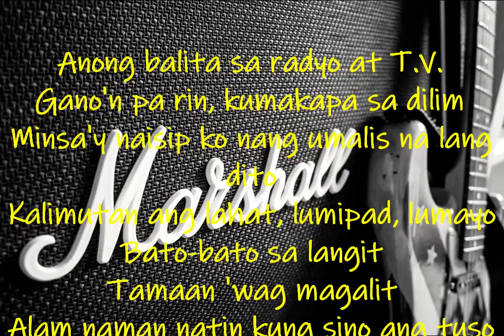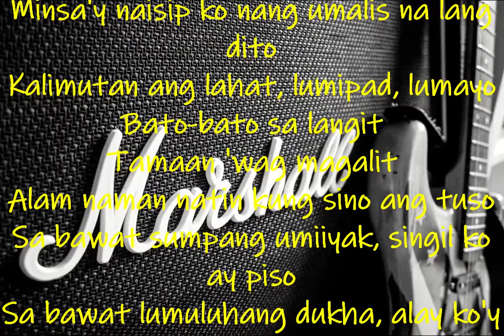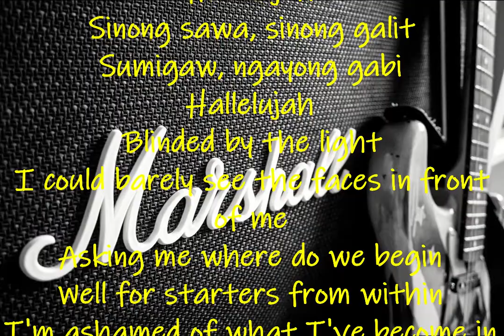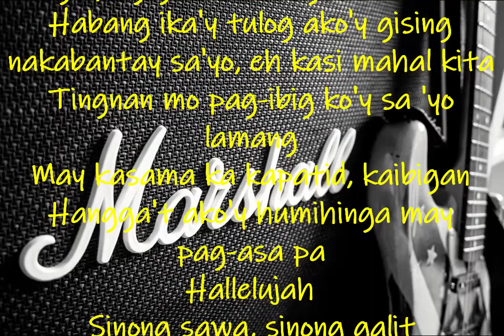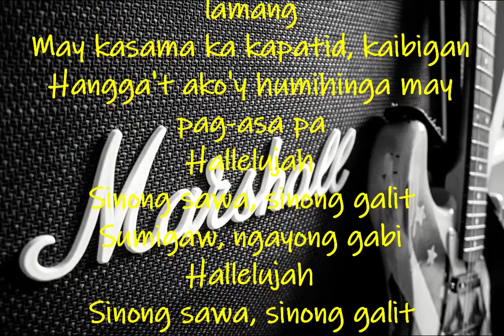Guitar Backing Track & Karaoke Bamboo - Halelujah